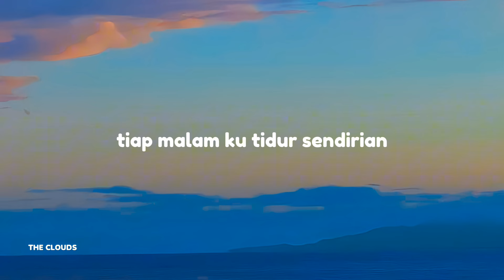Lina Lady Geboy - Jarang Pulang (Sped Up) Lirik Lagu TikTok Viral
Lirik

Tiap malam abang gak pulang-pulang
Tiap malam sukanya keluyuran
Tiap malam ku tidur sendirian

Jarang pulang abang jarang pulang
Tiap malam suka kelayapan
Aku jarang disayang-sayang

Aku jarang disayang-sayang

Aku jarang disayang-sayang

Aku jarang disayang-sayang

lagu tiktok viral terbaru
tiktok sped up
jarang pulang sped up